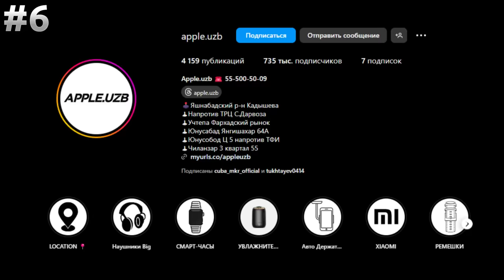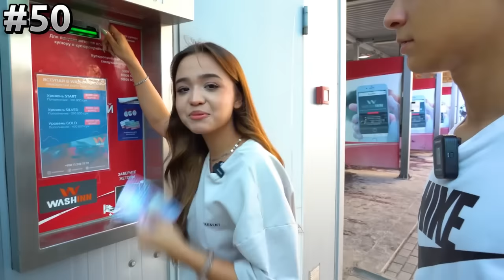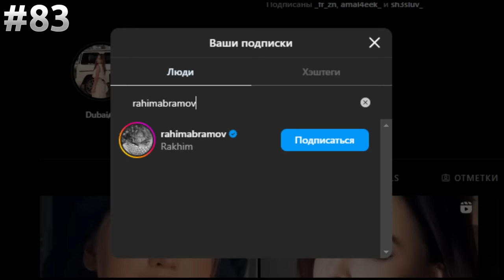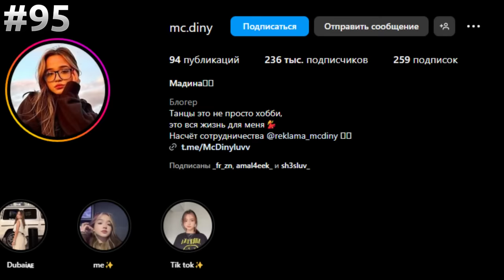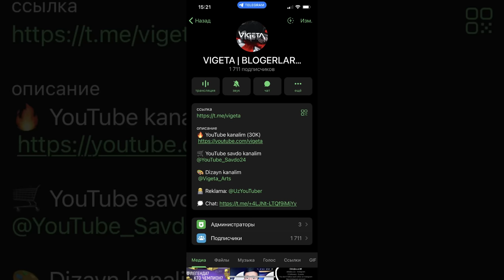MC DINY HAQIDA 100 TA FAKT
25 СЕРВЕРИДАГИ PROMO-КОДИМ: VIGETA
ГЕЛИК + 30,000 РУБЛ ВА 7 КУН ДАВОМИДА ВИП БЕРАДИ!

Иловалар дўконига Grand Mobile-га 5 юлдузини қўйинг.

🛒 YouTube kanallarni osongina sotib oling yoki soting!

🎨 YouTube kanalingiz uchun Sifatli dizaynlar buyrutma qiling!